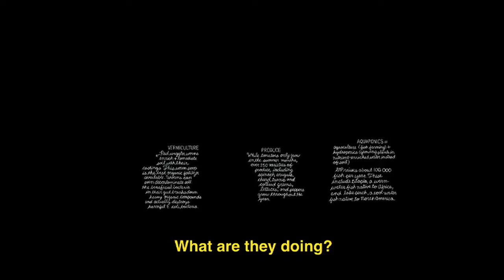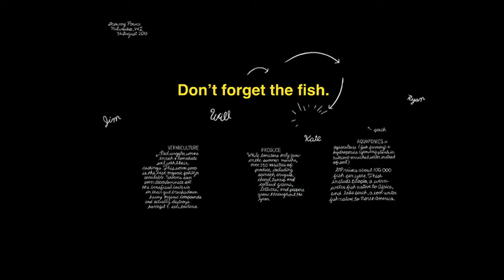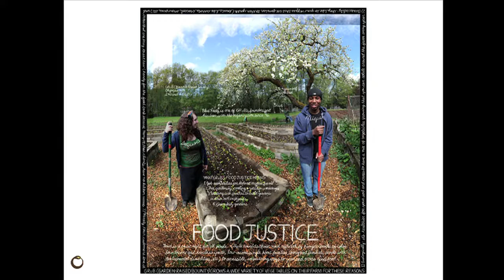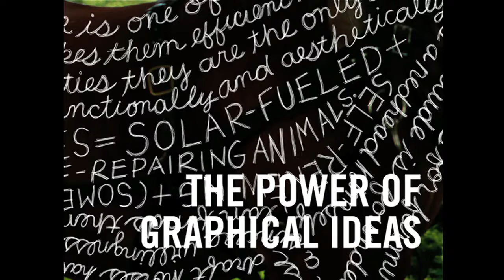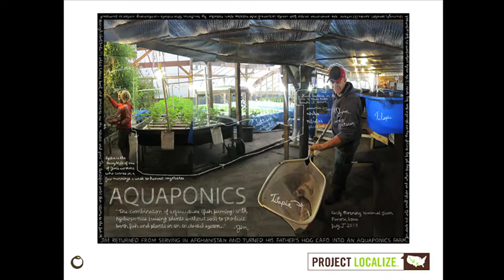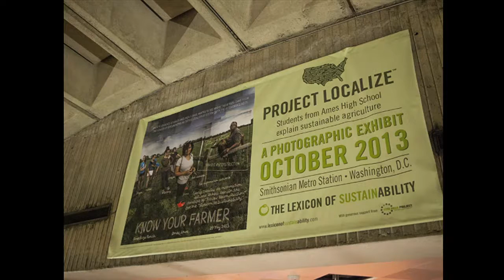Douglas Gayeton | Lexicon of Sustainability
Douglas Gayeton uses the power of words to unlock new relationships between people and companies, people and the food they eat and people and the planet. His project, Lexicon of Sustainability, takes crowd-sourced personal stories and distributes them across multiple media platforms, including print, television and the web. Can the development of this food-focused lexicon help consumers, producers, educators and policy makers actually fix our food system?

Douglas Gayeton filmed on October 24, 2014, at "Gain: AIGA Design and Business Conference"